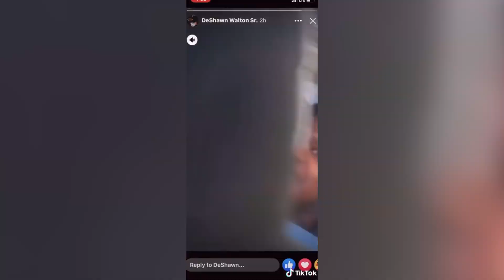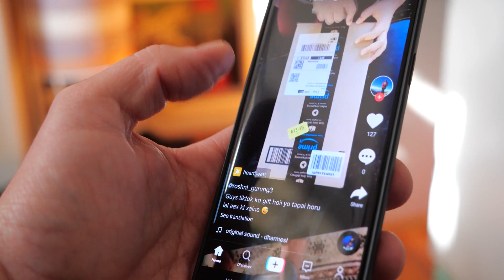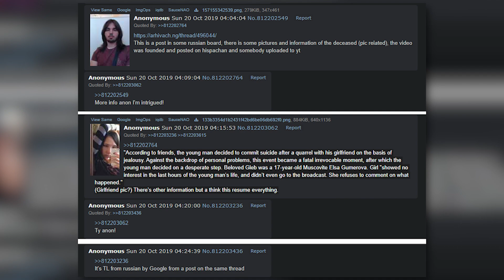Top 10 Chilling Final TikTok Videos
This video contains the most chilling, creepy pasta you could imagine. These Tiktok videos holds the most scary stories! Try not to watch late at night, these videos are unforgettable.